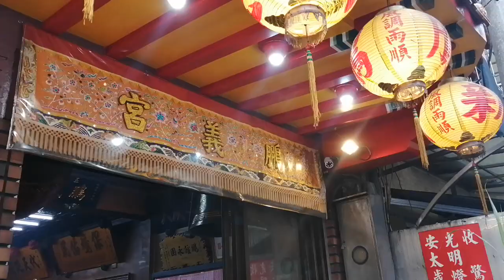【過境新店鵬義宮＆公舘崙福德宮 全記錄】~109新店池王會池府千歲入火安座遶境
（過境 新店鵬義宮）
(0:00)新店池王會-黑令旗
(1:28)新店池王會-推車牌
(1:45)新店池王會-旗隊,頭旗紗燈
(2:12)台北弘武舘-醒獅團
(3:12)神將團
(5:24)新店池王會-先鋒轎~中壇元帥 聖駕(新店真武宮轎班團)
(11:23)新店池王會-轎前鼓
(12:17)新店池王會-主帥轎~池府千歲 聖駕(新店玄元會轎班團)
(14:35)新店鵬義宮-神將團 接駕
(14:58)台北福興會協興壇-小法團
（過境 公舘崙福德宮）
(21:38)新店池王會-黑令旗
(22:33)新店池王會-推車牌
(22:59)新店池王會-旗隊,頭旗紗燈
(23:52)台北弘武舘-醒獅團
(24:15)神將團
(25:47)新店池王會-先鋒轎~中壇元帥 聖駕(新店真武宮轎班團)
(26:23)新店池王會-轎前鼓
(27:03)新店池王會-主帥轎~池府千歲 聖駕(新店玄元會轎班團)
(27:41)台北福興會協興壇-小法團